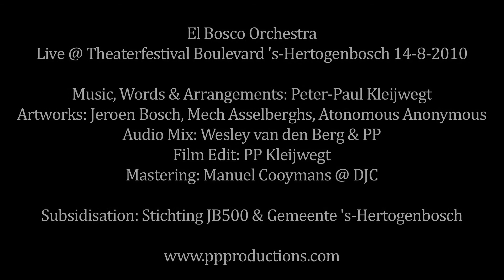All I Need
El Bosco Orchestra. Live @ Theaterfestival Boulevard 's-Hertogenbosch W2 Poppodium 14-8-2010. Contemporary inspiration on the works of Jheronimus Bosch.